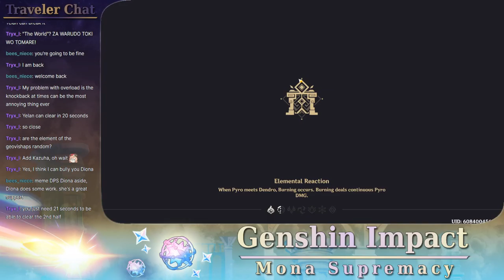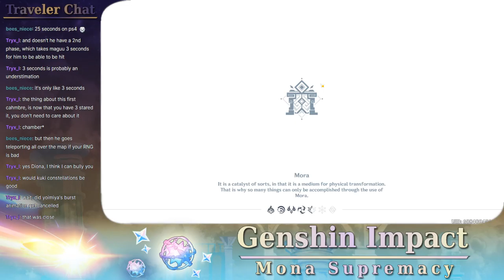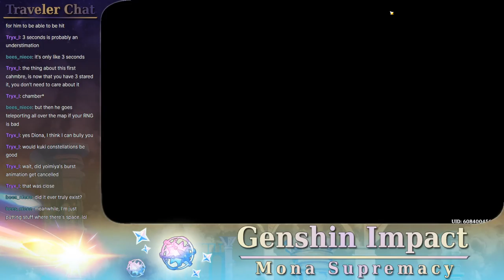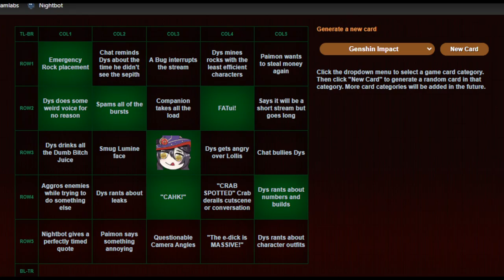||SadSausage|| [Dys] EM Kuki Vs Spiral Abyss + Teapot Building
Streamed on: July 1st, 2022